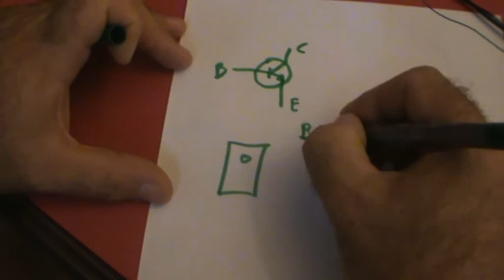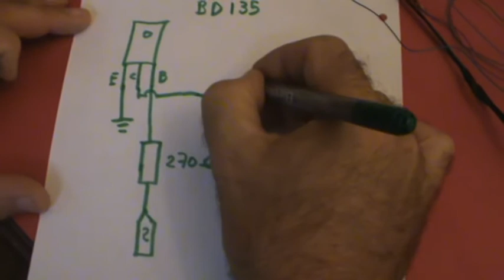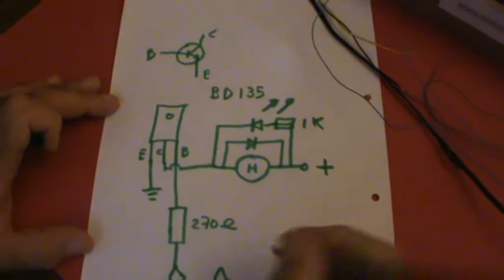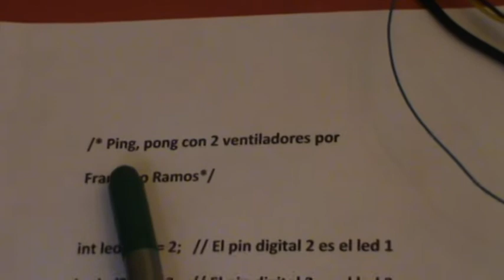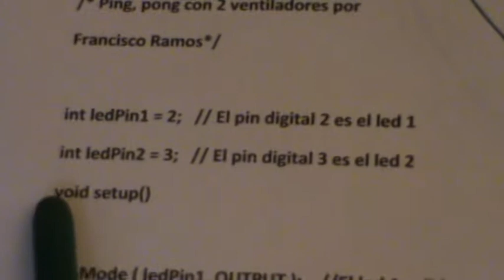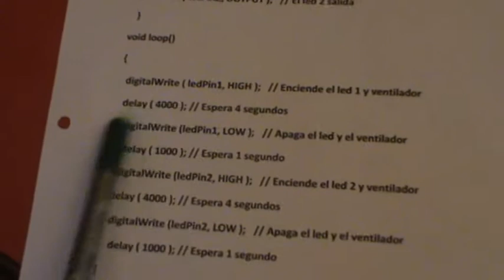Arahal Arduino y Ping, Pong Ramos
El segundo montaje con la plataforma Arduino. Hola mundo con pelota de ping, pong.